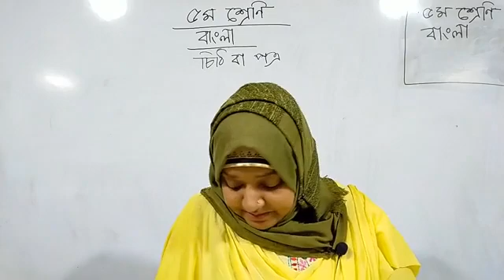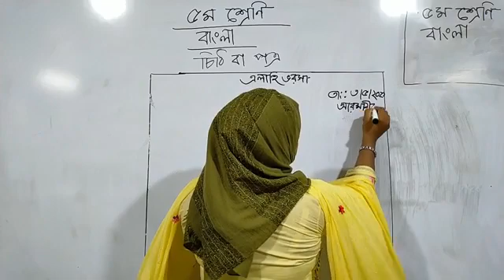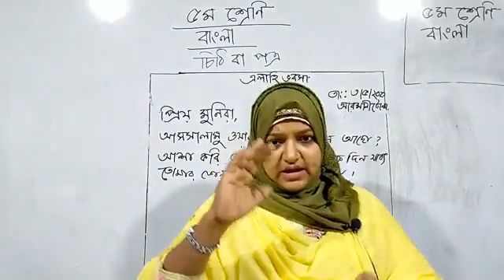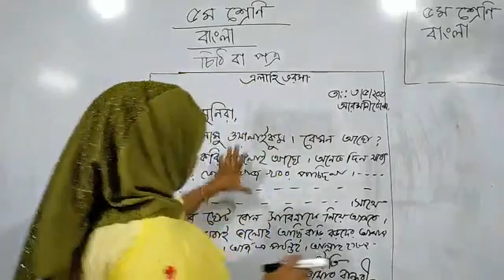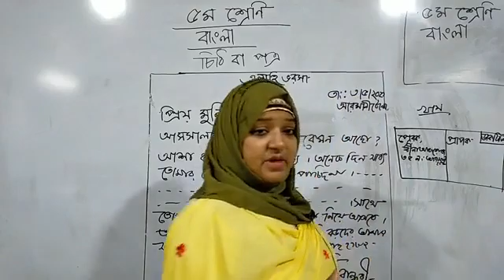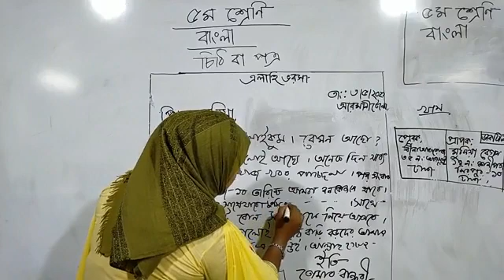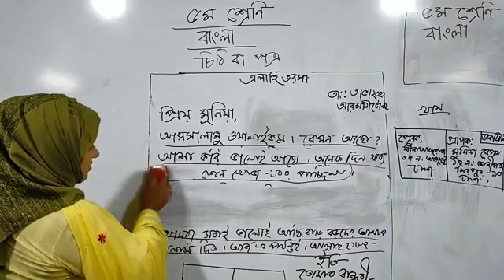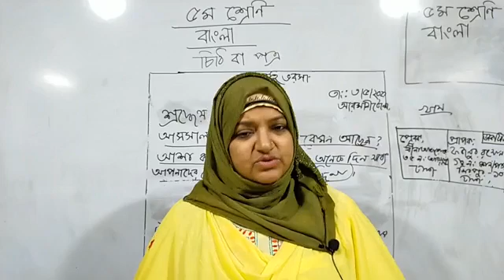পঞ্চম শ্রেণি - বাংলা - বিনা আফরোজ